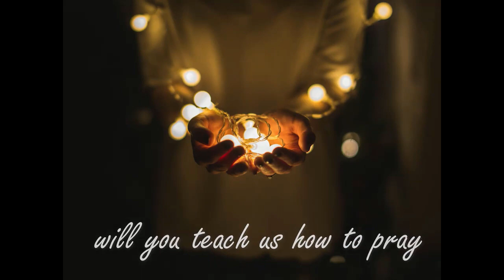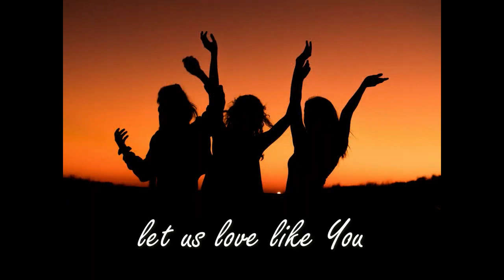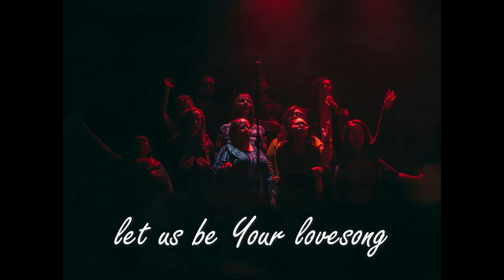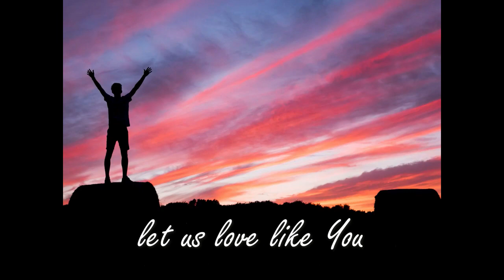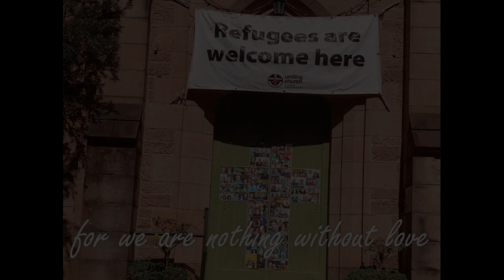PUC Trinity Sunday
Picton and Tahmoor Uniting Churches online worship for 7th June 2020, Trinity Sunday.